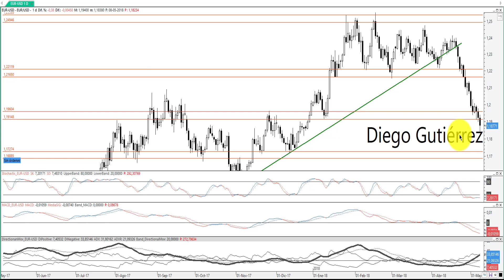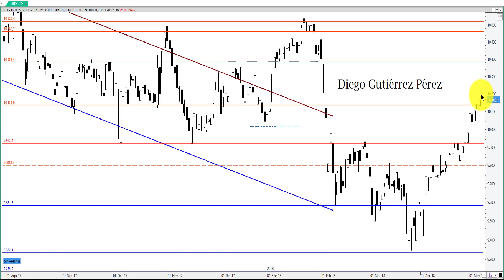Crónica del IBEX 35 y EUR - USD. 8 de mayo del 2018.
Comentario sobre la evolución del IBEX 35 y el EUR/USD en la sesión del 8 de mayo del 2018.

Si este vídeo te ha gustado apóyame con un like y compártelo, gracias.